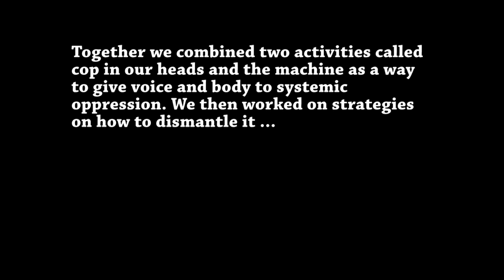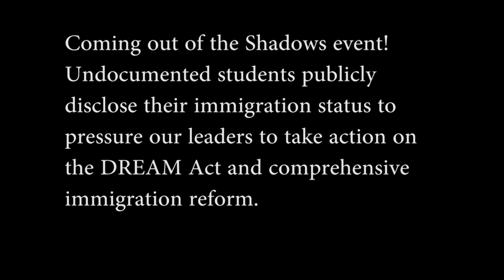COMING OUT OF THE SHADOWS